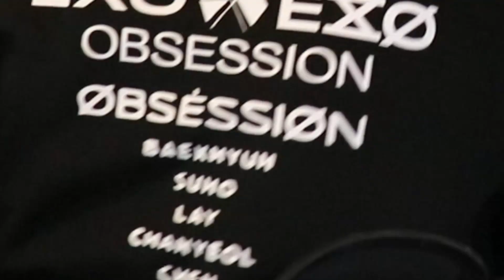EXO 엑소1st Mini Album: MAMA (2012)| Album Listen - Pt 1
Time to get deep baby